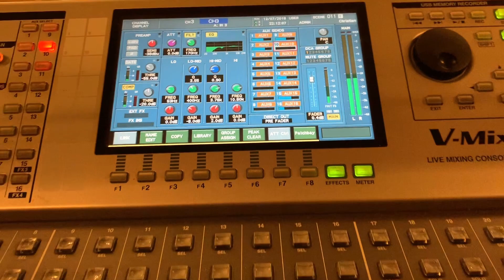Roland M400 Mixer for sale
Newbold College's Roland M400 Mixer for sale